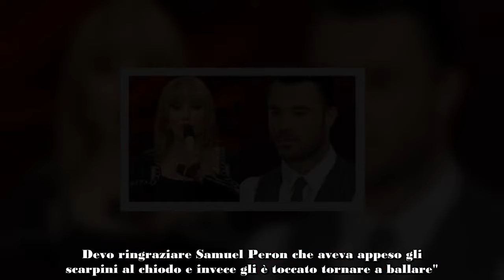Milly Carlucci e i problemi con Angelo Madonia Mai successo in 19 anni, non potevamo andare avanti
Milly Carlucci non è felice. Ieri, 28 novembre, è stata ospite da Alberto Matano a La volta buona e per la prima volta ha parlato ufficialmente di quanto successo con Angelo Madonia. Carlucci, anche se non fa mai direttamente il nome del danzatore, ha parlato di alcuni degli obblighi che i professionisti hanno. Un elenco che da come è stato pronunciato sembrava indicare le mancanze di Madonia.